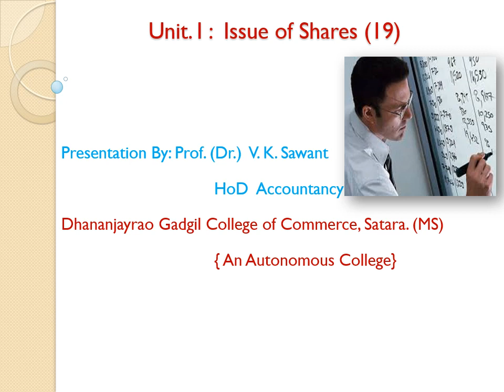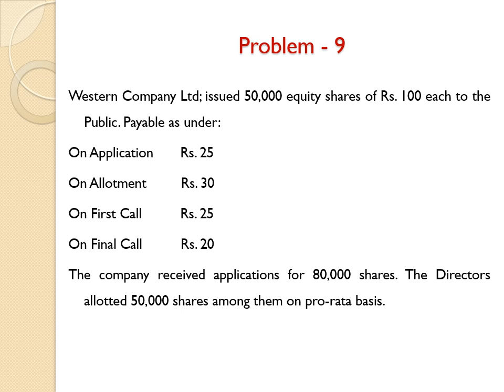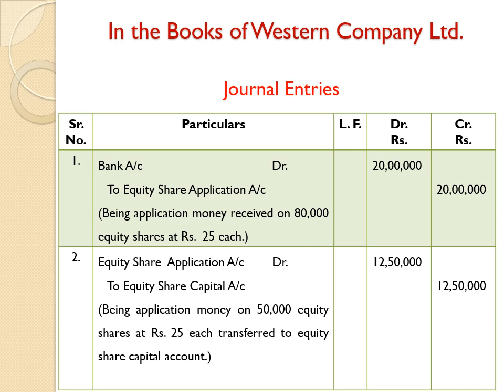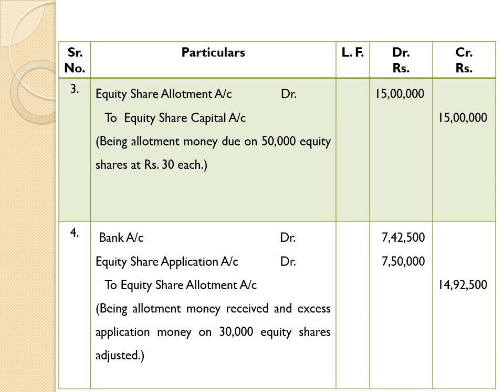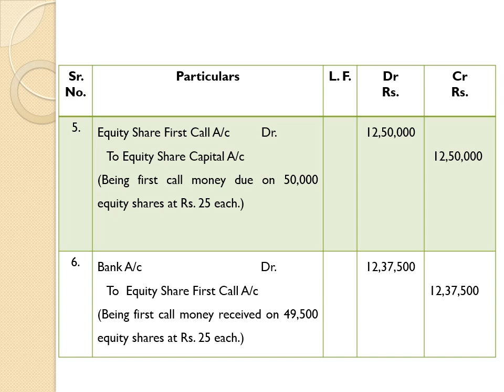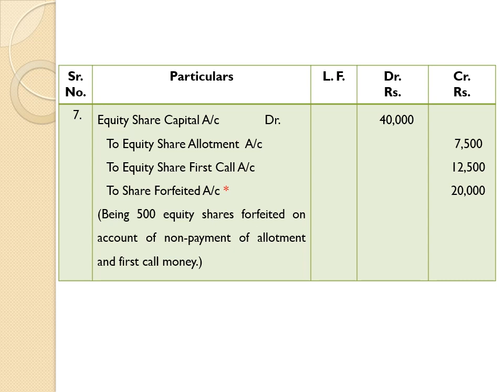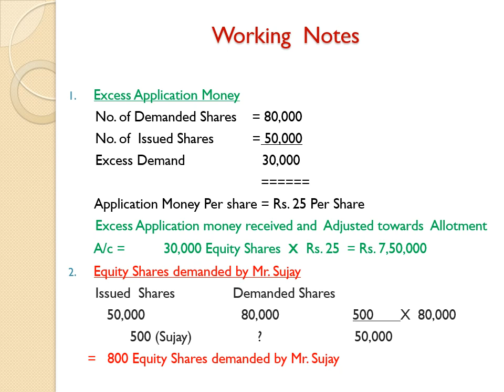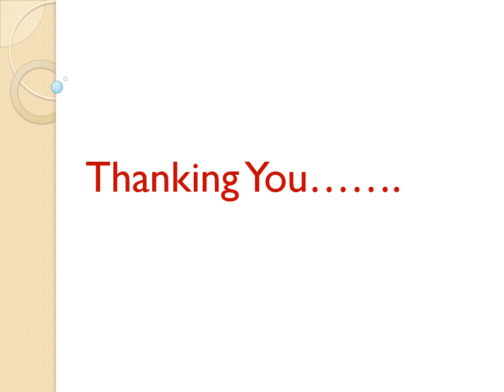PPT Unit : I- Issue of shares (19)